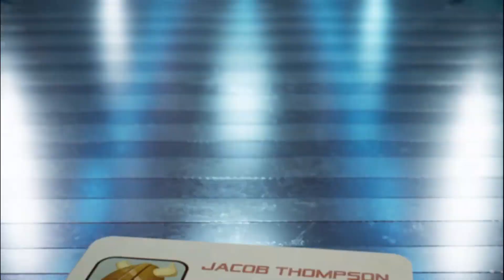Among Us: El Impostor Púrpura ( Animado Corto) | FANDUB LATINO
Hecho con Maya y Unreal Engine

Un animado corto  hecho para Newgrounds Among Us
Version doblada al español FANDUB